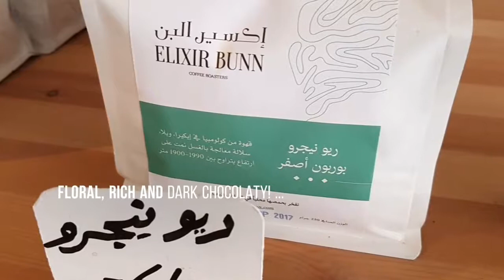Elixir Bunn Coffee Roasters. Speciality Cafe in Riyadh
I have set out to review and taste the different speciality coffees made in the city of Riyadh.

Elixir Bunn is an exceptional location. Albeit small, but they roast their own beans. They do not compromise on quality. They use all the right equipmeny.

The coffee is special and distinctive from other speciality cafes. For the full review